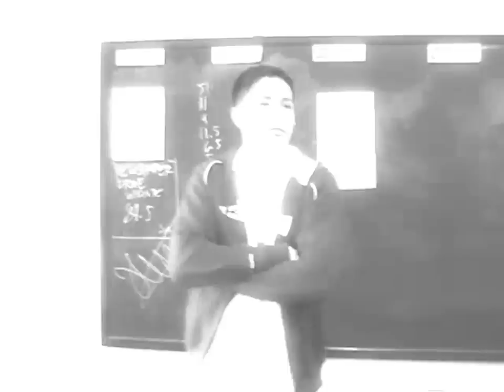Val Ed Project *Finished video*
Our project for school.